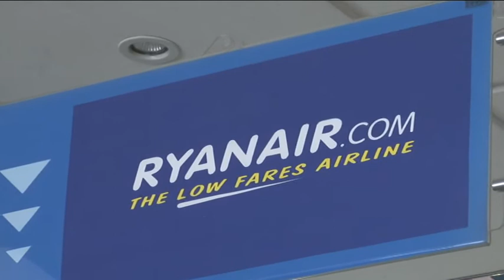Caso Ryanair. Il consiglio di Pescara vota un ordine del giorno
Si è svolto ieri pomeriggio a Pescara, il consiglio comunale straordinario che ha discusso del caso Ryanair, la compagnia di volo low cost irlandese che ha annunciato di voler lasciare l'Aeroporto di Pescara a fine ottobre prossimo. Il consiglio ha votato un ordine del giorno che impegna sindaco e giunta ad attivarsi presso Regione e Governo nazionale